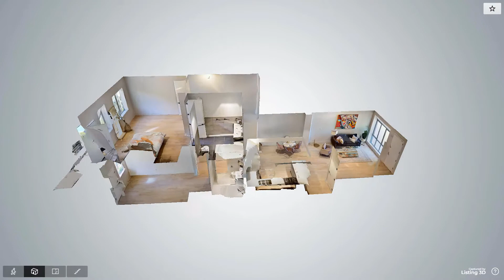1748 Dean Street, Brooklyn, NY - Presented by Diana Kosov